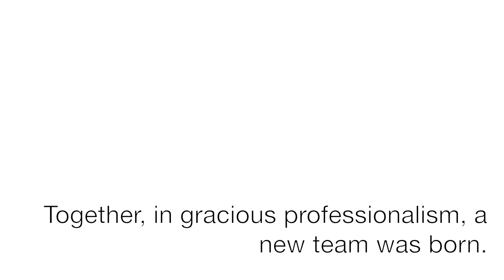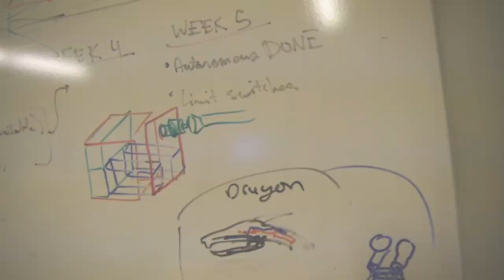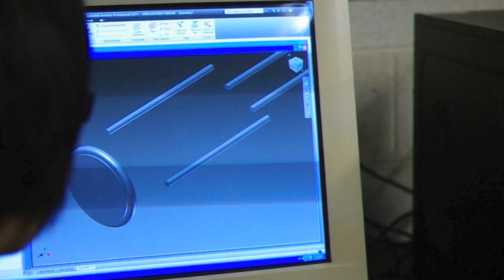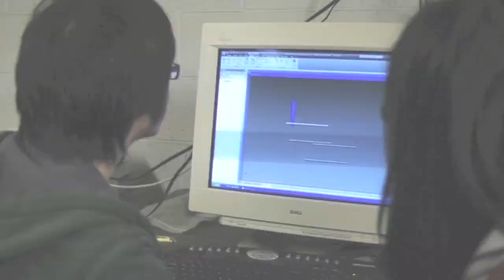FIRST Robotics FRC Team 296 - The Crunch!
This is a film showing the work done in the last 3 weeks of the 2006 champion team NORTHERN KNIGHTS preparing for the 2011 competition Logomotion.